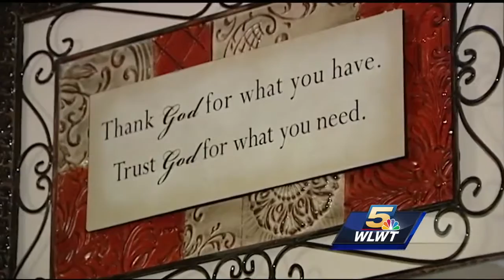Body found identified as missing Florence woman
florence missing couple dg